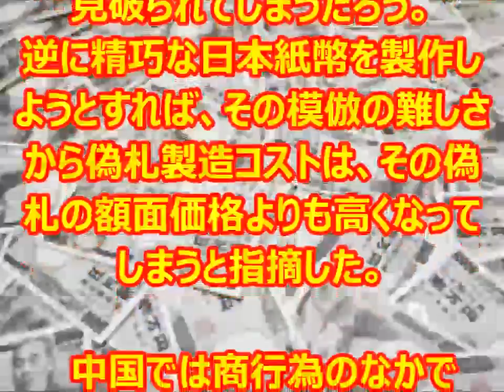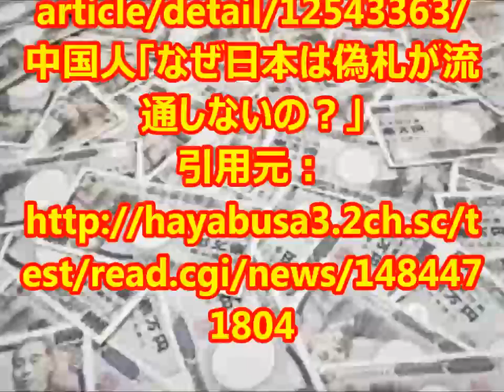なぜ日本は偽札が流通しないの？